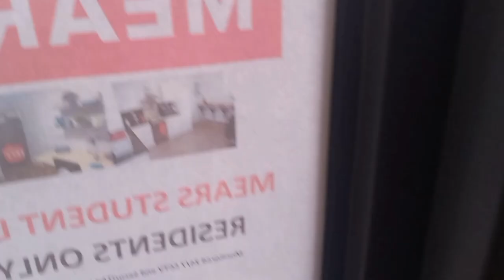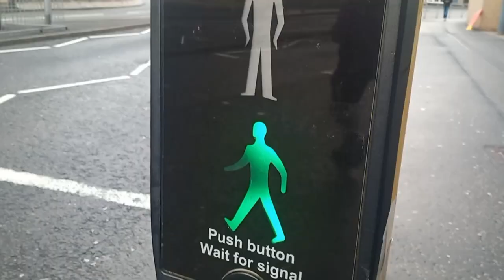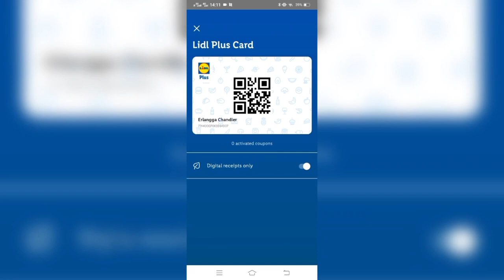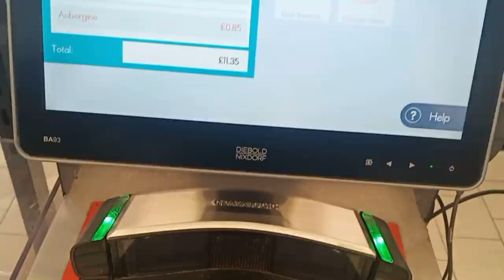Daily Life Living in Scotland - Grocery Shopping at Lidl